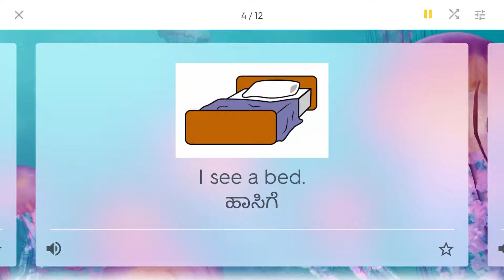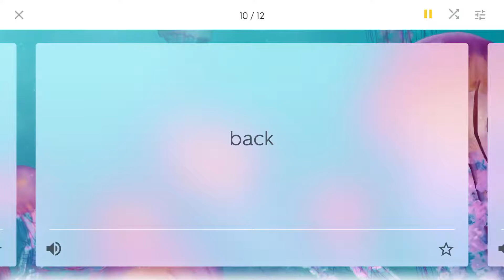K-L010 The Nap Words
Learn words from the story "The Nap"